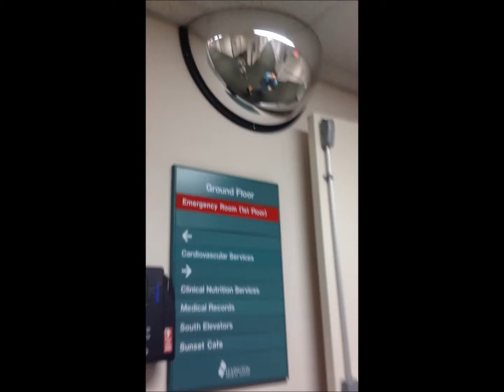july 4th visit to dogville